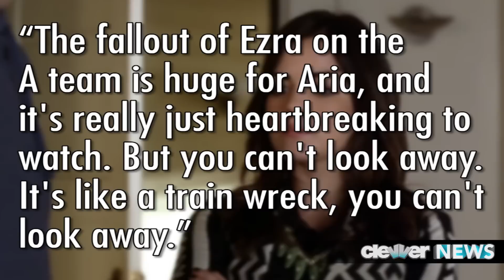Pretty Little Liars Halloween Highlights 4X13 - ALI IS ALIVE!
Pretty Little Liars 4X13 Halloween Clips ALI IS ALIVE, Aria WILL Find Out Ezra is A!

PLL Halloween Episode Highlights -- we've got the must-see moments!
You guys -- if you don't want any spoilers, I would suggest turning down your volume RIGHT NOW. You've been warned.
Last night's PLL episode finally answered a major question -- and yes, ALI IS INDEED ALIVE. If you missed the big reveal, take a look:

(CLIP)
Insane, right? Now, if you're wondering what Ali said to Hanna in the hospital -- I found that clip for you. Take a look:
(CLIP)
So -- what does that mean? I don't have the exact answer, but we will soon find out that Ali came into contact with a lot of different people we had no idea about on the night she disappeared -- and, get this -- Ezra has been tracking her for longer than we even knew.
Back to the Halloween episode though --  we also saw Caleb and Hanna go their separate ways -- as she urged him to stay in Ravenswood to help Miranda find her answers.
In terms of Ezra -- it looks like he is definitely A -- and not only did he seemingly get into an altercation with Spencer, but he drove all the girls from Ravenswood to Rosewood.  Also - Did anyone else notice he kept his hand in his pocket when he was talking to the girls -- was that because Spencer cut A's hand during their fight?
One last tidbit before I let you guys -- Aria WILL find out about Ezra's double-life when the show comes back. Marlene King says QUOTE: ""The fallout of Ezra on the A team is huge for Aria, and it's really just heartbreaking to watch. But you can't look away. It's like a train wreck, you can't look away."  So, get ready to shed some tears.
In the meantime, let's talk about last night's episode. Are you happy Ali is alive -- are you shocked, or did you kind of see it coming... and, do you think Ezra is really THE A.  What do you think he wants from her?
Let's talk below -- or send me your theories on Twitter. I'll totally chat with you... and then make sure you LIKE this video and SUBSCRIBE for all the latest on PLL and your other favorite shows.
In Hollywood, I'm your host Katie Krause -- don't forget to vote for STAR OF THE WEEK on DHR and I will catch ya back here next time!